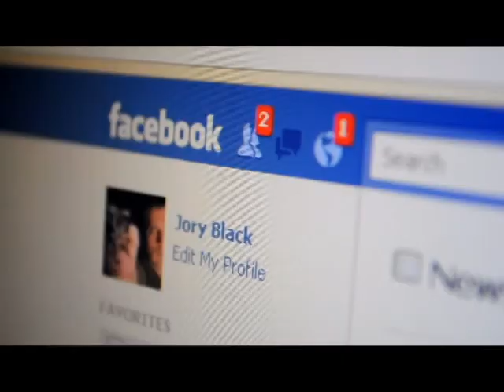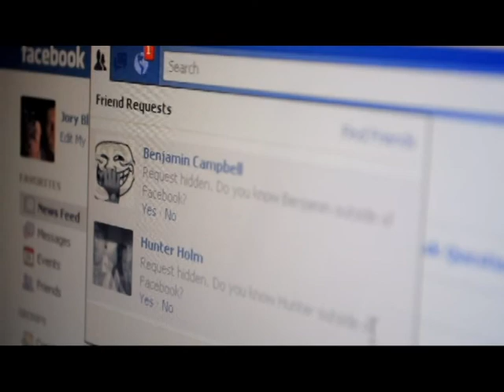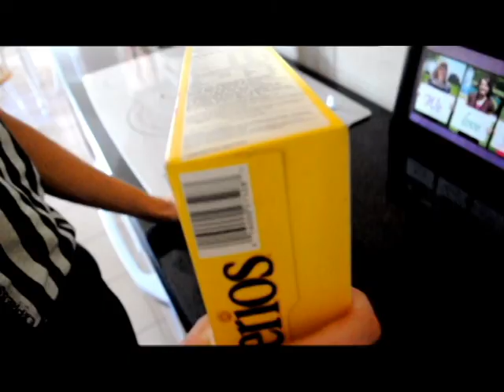Math Project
A Day In The Life Of Jory